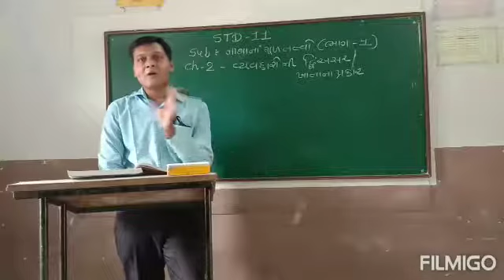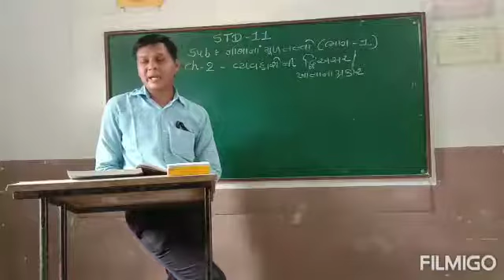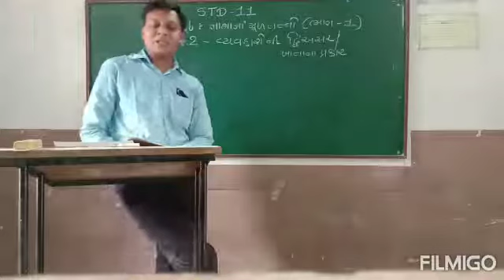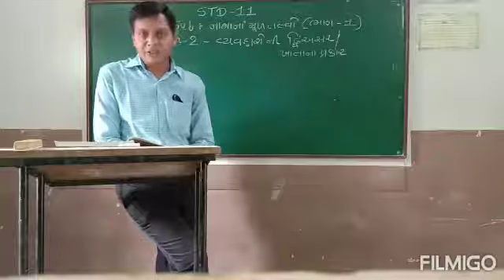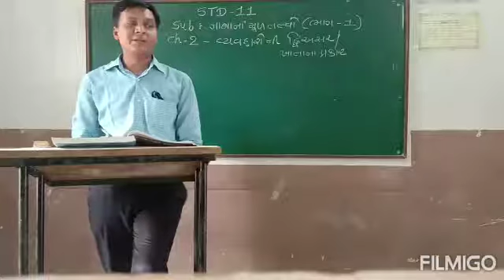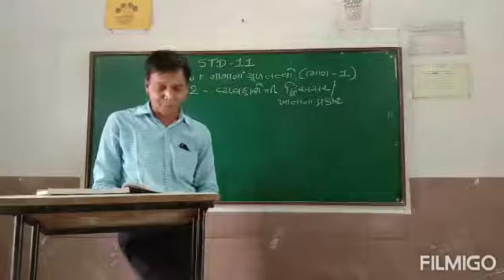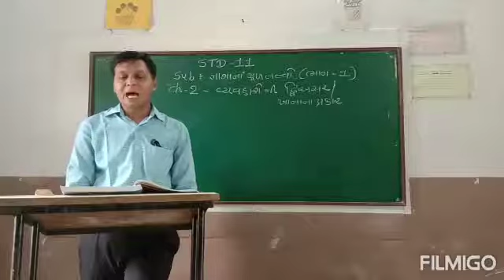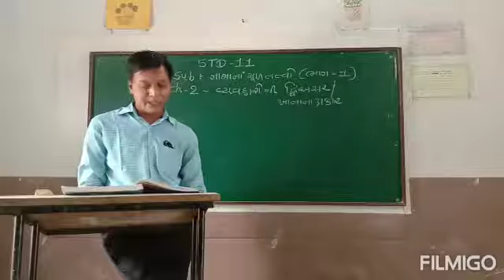Std:11, Sub: નામાના મૂળતત્વો, ch-2, ભાગ-1, વ્યવહારોની દ્વિ અસર(ખાતા ના પ્રકારો), phart-2